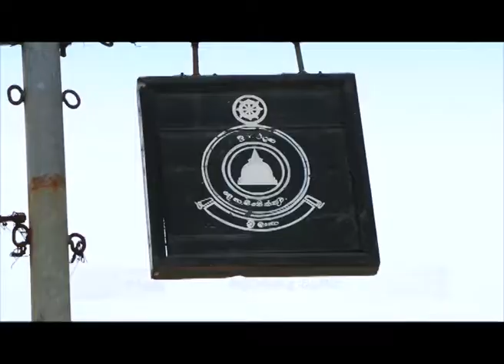Sri Lanka Telecom Pura Varuna - Maduwanwela Walawwa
Pura Varuna takes you on a journey of charm, beauty & knowledge throughout our resplendent paradise isle. Catch today's episode of Pura Varuna on Rupavahini and discover interesting facts about Maduwanwela Walawwa you never knew.